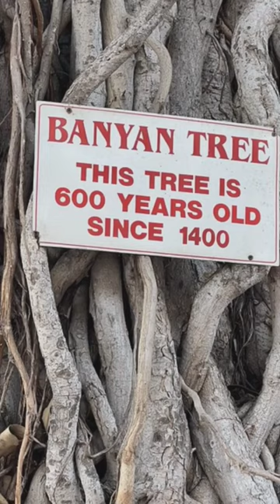🧐😱600 years old